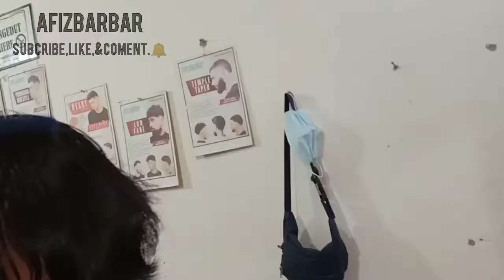Cara Mudah POTONG RAMBUT DUA JARI Atau Two block 💯 untuk pemula (Tutorial)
Menjelaskan Tentang Pemotongan Rambut STEP BY STEP cara Membuat Gradasi TwoBlockHaircut atau dua jari, dengan tekhnik dan vidio yang saya buat semoga dapat membantu anda, memecahkan masalah dalam memangkas rambut two block/ dua jari. Selamat menonton, Semoga Paham
Terimakasih.🙏